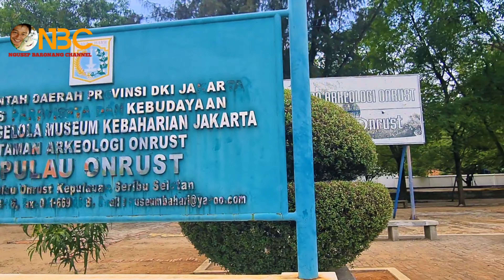MANCING DI PULAU ONRUST MASIH BANYAK STRIKE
mancing baronang pakai tegek, ada juga mancing baronang pakai joran reel, spot baronang di bagan dan mancing baronang di keramba ada juga yang mancing di pantai dan mancing di pulau, tarikan baronang sangat kuat, makanya banyak orang suka mancing baronang, umpan baronang pakai lumut laut atau umpan moci, umpan nasi lumat, dan umpan udang kupas. silahkan ditonton sampai habis, semoga kalian semua terhibur, jangan lupa setelah ditonton kalian subscribe, Like, dan Share vidio ini, tekan juga tombol loncengnya agar kalian tidak ketinggalan vidio2 terbaru kami, dan terimakasih buat teman2 yang udah berpartisipasi dengan channel kami, semoga kebaikan kalian semua dapat balasan dari Allah swt, amiin
Selamat menonton,
Wassalam